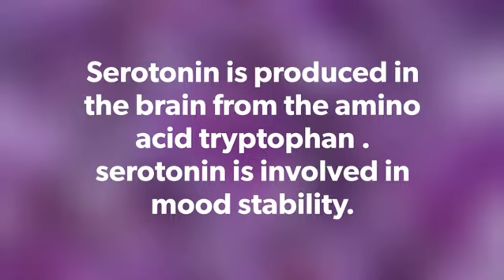Can Saffron help you with PMS?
How is saffron & PMS related?
Premenstrual syndrome (PMS), characterized by mood and behavioral changes, is among the most common health problems reported by women. Although the etiology of PMS is not fully understood, the symptoms of PMS are suggested to be partly associated with changes in the production of the neurochemical Serotonin. Serotonin is produced in the brain from the amino acid tryptophan . serotonin is involved in mood stability.

where can I buy premium original Saffron ?
You can buy pure premium saffron and herbal on our website. all products are certified.

Clinical trials have indicated that saffron (dried stigma of Crocus sativus) is effective in the treatment of mild to moderate depression via serotonergic mechanisms. The aim of this randomized, double-blind, placebo-controlled trial was to investigate whether saffron could relieve symptoms of PMS.

Range of products:

herbal tea bags | tisane:

Green Saffron
Fruity Cinnamon
Fruity Florish
Fruity Saffron
Black Orange
Persian Chai
Chamomile
Orange Blossom
Get Well
Weight Loss
Flu Fighter
Remember Me
Cleanse Beverage
Green Energy
Calm Tea

herbal loose leaf | tisane:

Rose Buds
Gulab Pink Apple Slices
Novel Orange
Hibiscus Tea
Chamomile Tea
Orange Blossom Tea
Calm Tea | Borage
Quince Tea
Lavender Tea
Thyme
Black Tea
Green Jasmine Tea
Cinnamon
Peppermint
Saffron Flower Tea

Honey:

Saffron Honey
The Mountain Honey
Ginseng and Saffron Honey
Thyme Honey
Citrus Honey

Saffron Syrup:

Saffron Syrup with Saffron Threads
Saffron Syrup with Rose
Saffron Syrup with Cardamom
Saffron Syrup with Cinnamon
Saffron Syrup with Lemon

Saffron and Tea Accessories:

Saffron Grinder
Tea Infuser
Tea Mugs
Handmade Coasters

Saffron Australia
Abbaszadeh Saffron

چگونه زعفران و PMS ارتباط دارد؟

سندرم قبل از قاعدگی (PMS) ، که با خلق و خوی و تغییرات رفتاری مشخص می شود ، از رایج ترین مشکلات سلامتی است که توسط زنان در سن باروری گزارش شده است. اگرچه علت آن به طور کامل درک نشده است ، اما علائم PMS پیشنهاد می شود که تا حدودی با تغییرات تولید سروتونین عصبی همراه باشد. سروتونین در مغز از اسید آمینه تریپتوفان ساخته شده و در ثبات خلقی نقش دارد.
آزمایشات بالینی نشان می دهد که زعفران (ننگ خشک Crocus sativus ، Iridaceae) از طریق مکانیسم های سروتونرژیک در درمان افسردگی خفیف تا متوسط موثر است. هدف از این کارآزمایی تصادفی ، دو سو کور ، کنترل شده با دارونما ، بررسی اینکه آیا زعفران می تواند علائم
PMS را برطرف کند یا خیر؟.